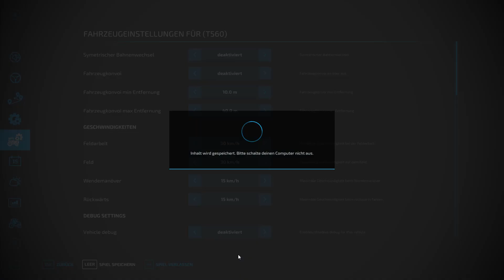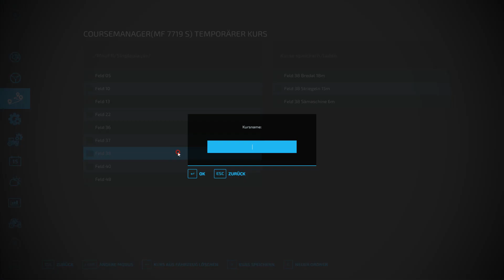LS22 Haut Beyleron #58 Zu schwach für diese Mission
Ein wenig mehr Kraft dürfte es gerne sein.